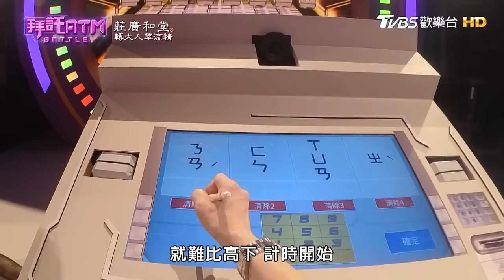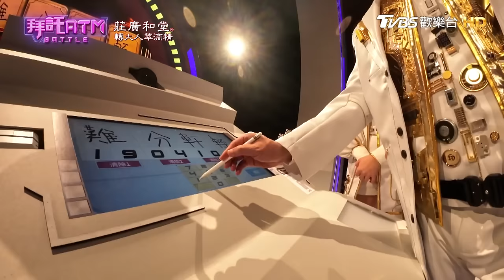[SUB]杏壇之光來挑戰！歐陽立中闖關竟是靠老婆親戚？造型師李明川答錯仍振振有詞？胡瓜虧：不用廢話！快拿傘遮臉│拜託ATM 20240328 (完整版)│曲艾玲、李明川、歐陽立中、李文成、洛洛老師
本集來賓：曲艾玲
專家：朱思翰